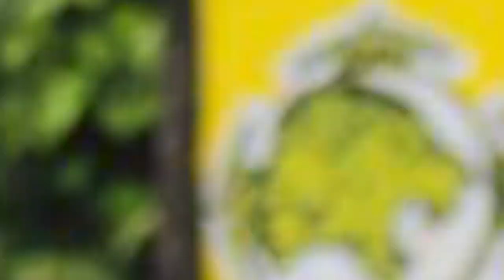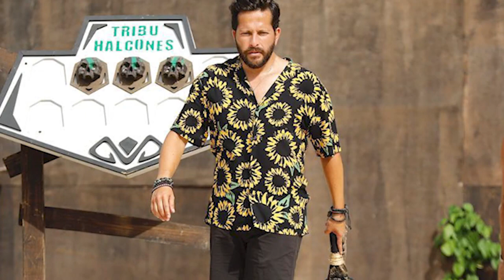😱EL ACTOR QUE RECHAZO SURVIVOR | MIRA QUIEN ES